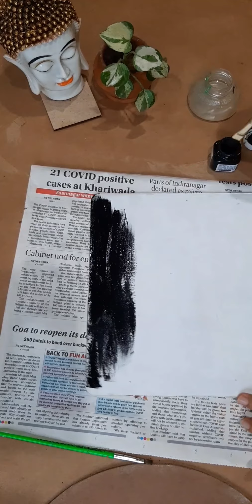Dot painting for beginners : Stressbuster painting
Learn to do dot painting through this video using easily available tools.
Materials required:
1) cake base or cardboard or canvas
2) acrylic paint
3) different sizes of brush tips , earbuds,  pen, toothpicks.
With practice you can create different sizes of dots using only one tool.

Musician: Rook1e

Musician: Jef